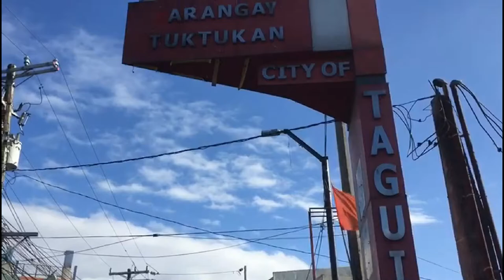Jeng Yumping Bautista